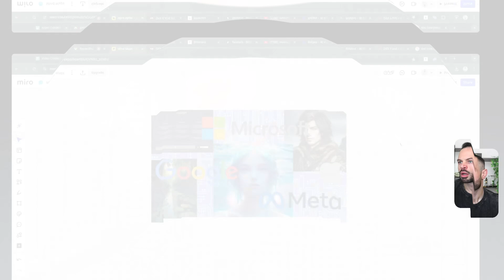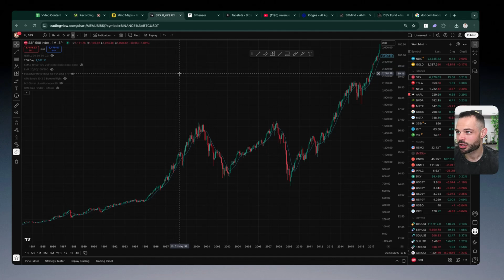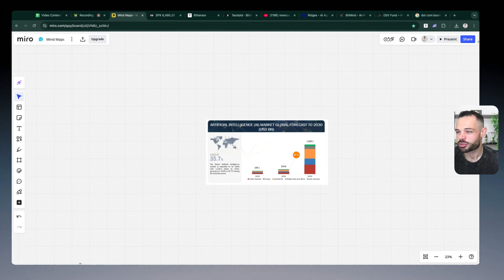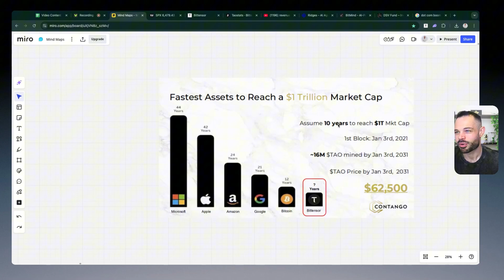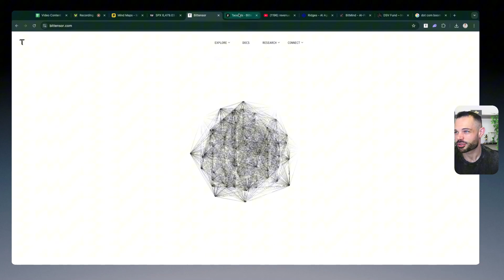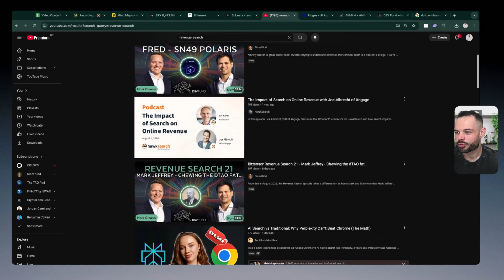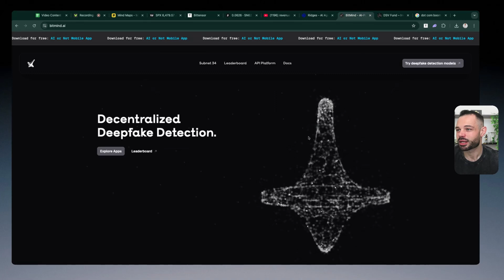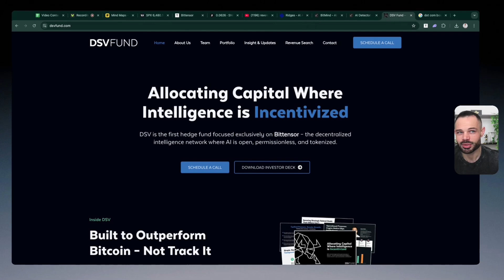TAO — The Internet of AI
In this video, we explore TAO: The Internet of AI—Bittensor’s decentralized network transforming AI into an open marketplace where models are built, shared, and rewarded in real time. Unlike big tech’s centralized systems, TAO makes AI collaborative, efficient, and globally aligned.

We’ll explore how TAO subnets function as specialized environments for machine learning, why tokenomics matter for sustaining growth, and how creators, miners, and developers all participate in this groundbreaking ecosystem. With concepts like dTAO (Dynamic TAO) and alpha tokens, the network is continuously evolving to maximize scalability, fairness, and innovation.

If you’re interested in the intersection of crypto, AI, and decentralization, this video will show you why TAO is not just another blockchain project—it’s the foundation of an intelligent internet where value flows through knowledge itself.

Stay tuned as we break down how TAO could become one of the most valuable assets in the coming cycle, and why many see it as the next frontier in both AI and blockchain technology.